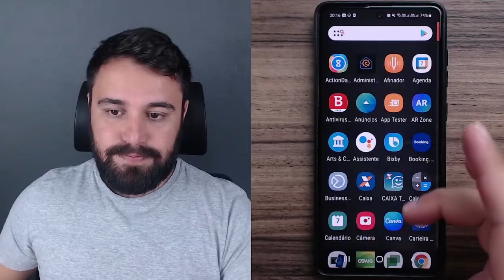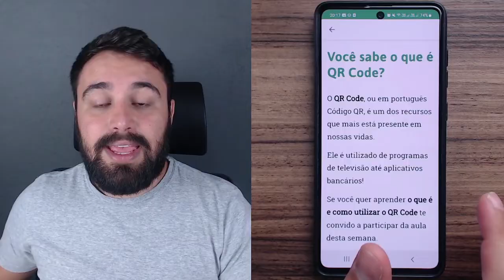O QUE É WEBVIEW DO SISTEMA ANDROID?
O Android possui vários sistemas funcionando para que o usuário possa utilizar o celular. Um deles é o Webview. Descubra o que é exatamente esse sistema e para que ele serve!